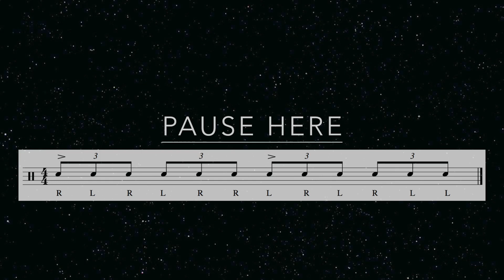Double Paradiddle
Use this pad video to learn the double paradiddle. Great for use as warm up and getting those triplets nice and smooth.

New to drums? click the link below and check out our free kickstart drums course.